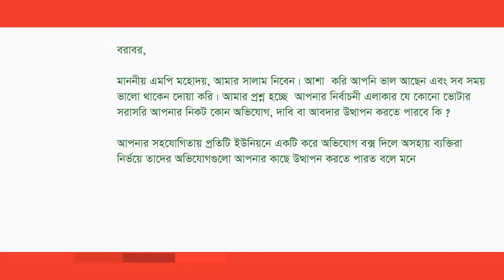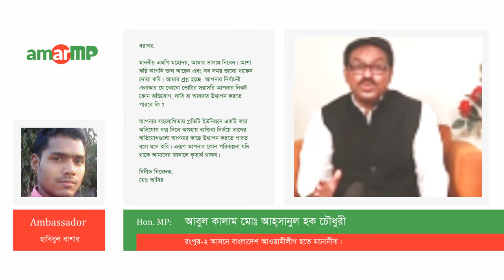আবুল কালাম মোঃ আহ্‌সানুল হক চৌধুরী Replied to মোঃ আবির at AmarMP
নির্বাচনী এলাকার যে কোন ভোটার সরাসরি এমপির নিকট যে কোন অভিযোগ উত্থাপন করতে পারার নিয়ম  প্রসঙ্গে করা একটি প্রশ্নের উত্তর দিয়েছেন রংপুর-২, আসনের মাননীয় সংসদ সদস্য জনাব আবুল কালাম মোঃ আহ্‌সানুল হক চৌধুরী।

আমার এমপি ডট কমের মাধ্যমে এ প্রশ্নটি করেছেন মোঃ আবির ।

এমপির কাছে থেকে উত্তর সংগ্রহ করেছেন আমার এমপি ডট কমের এম্বাসেডর হাবিবুল বাশার।

ভিডিও বার্তার মাধ্যমে এ প্রশ্নের জবাব দিচ্ছেন; মাননীয় সংসদ সদস্য জনাব আবুল কালাম মোঃ আহ্‌সানুল হক চৌধুরী।